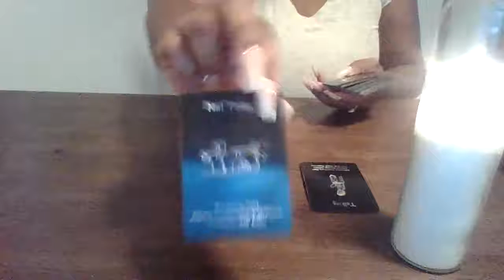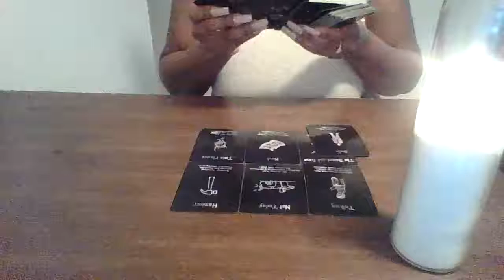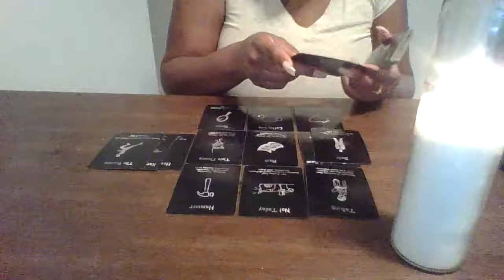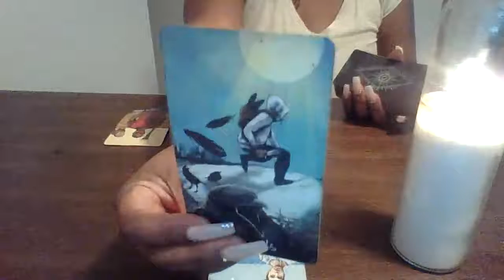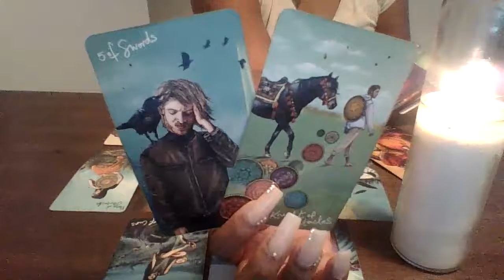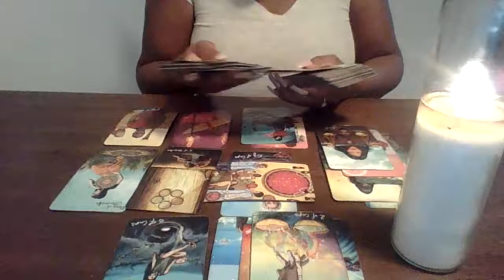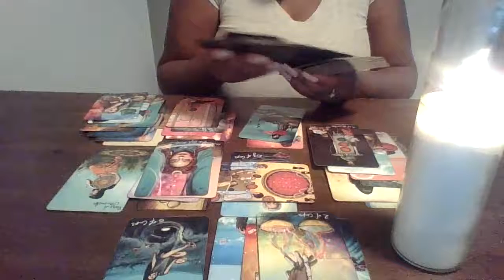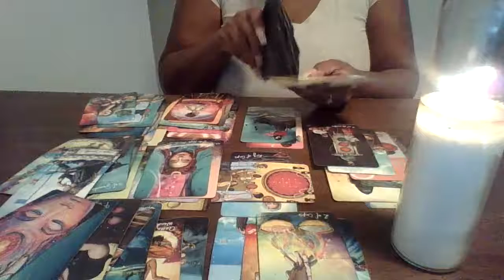DM & Karmic Tales: Karmic Is A Prop In His Stage Play 🤣 A Role In DM Movie named..🎥 “THE COME UP”